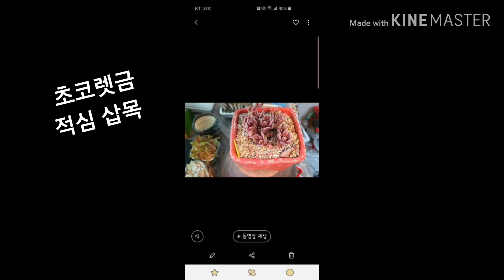초코렛금 적심 삽목방법 뿌리 가까이 바짝 자르기 구멍 뚫은 항아리 굽달아 다육화분으로 재 탄생/succulents companion plants/cutting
초코렛금 적심 삽목 새로운 방법으로
풍성하게 키워보세요
구멍 뚫린 항아리 굽달아 다육이
화분으로 재탄생